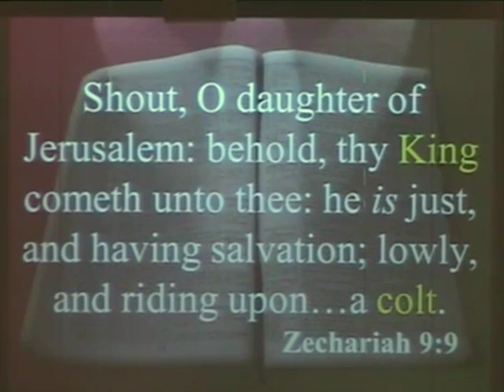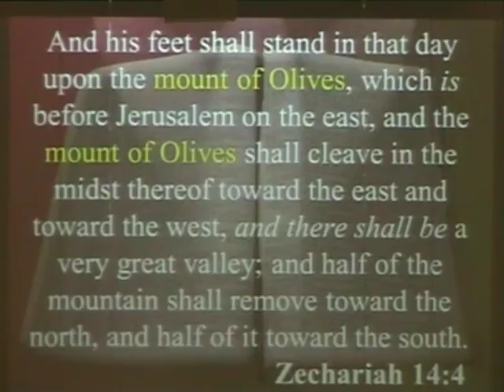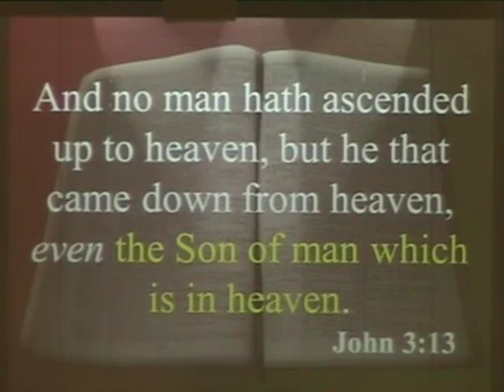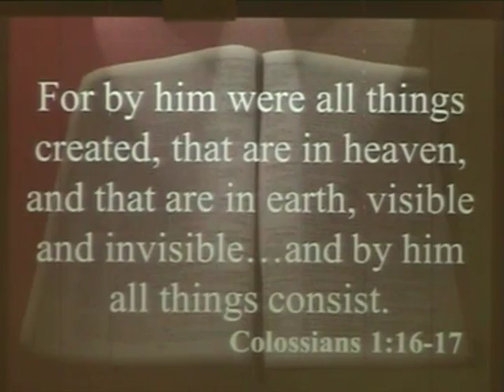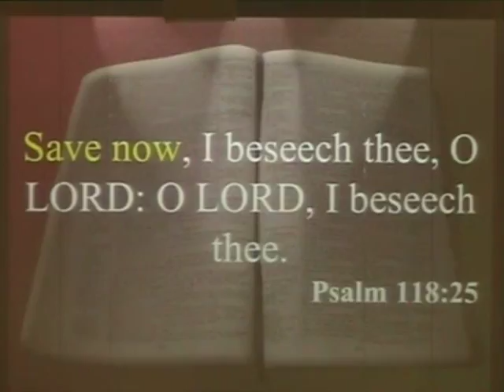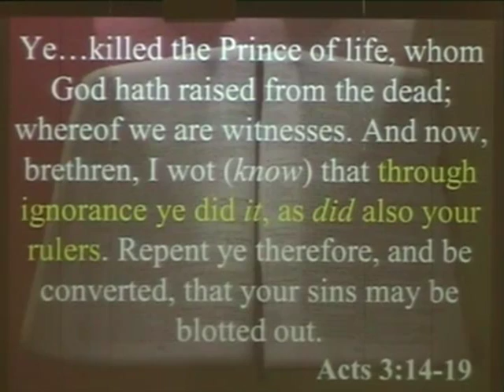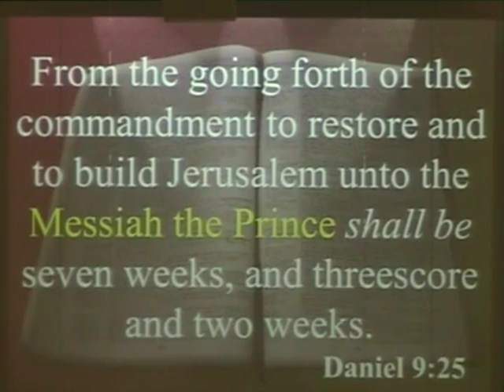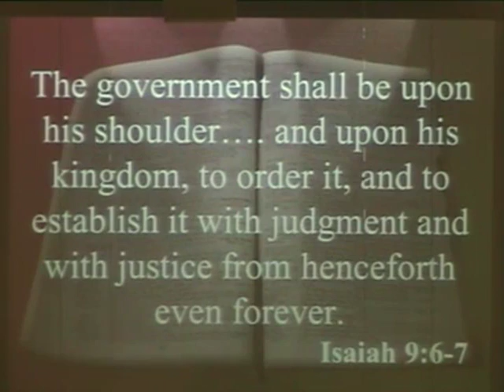Tony Scheving - The King Is Coming!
Sunday, March 13, 2016 (AM)